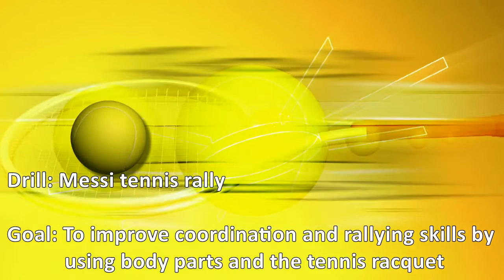Messi tennis rally (TENNISISLAND.US)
In this drill player works on coordination and rallying skills. Player and coach try to maintain a rally. Player and coach have to firstly hit the ball with the body part before they hit the ball over the net with the racquet. By using this drill players improve coordination, poisitioning and rallying skills that are important at all levels of performance.

Tennis drills and video lessons for players, coaches, and parents